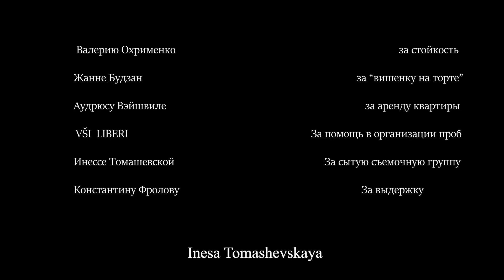Тихо падает снег - Короткометражный фильм / The snow is falling quitly (short film) - ВГИК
30 декабря. Марина оставляет сына Витальку  у подруги, чтобы пробежать с мамой по магазинам. Когда Марина и мама приходят за мальчиком, из его куртки выпадают умные наручные часы. Это часы дочки подруги, с которой играл Виталик. Марине и Маме, конечно, неприятна эта ситуация.
На лестнице Виталька теряет ещё трофеи: конфеты, мелкие игрушки.
Особенно шокирована поведением внука строгая и честная бабушка. Она безжалостно отчитывает Витальку и Марину – парень растёт вором, а Марина безалаберная мать. Расстроенный ребёнок, наплакавшись, засыпает дома, а беспечная мама и бескомпромиссная бабушка продолжают разговор на кухне. Можно ли считать воровством невинные детские шалости пятилетнего ребёнка?
В сердцах Марина признаётся, что, однажды в детстве взяла у матери из кошелька 1000р. Это признание неожиданно становится откровением не только для матери, но и для дочери. Может ли такая мелочь, как пятитысячная купюра круто изменить чью-то судьбу? Что важнее бескомпромиссная честность и непреклонность или любовь?
December 30th. Marina leaves her son Vitalka with a friend to run shopping with her mother. When Marina and mom come to pick up the boy, a smart watch falls out of his jacket. This is the watch of the daughter of a friend with whom Vitalik played. For Marina and grandmother, of course, this situation is unpleasant.
On the stairs, Vitalka loses more trophies: sweets, small toys.
The strict and honest grandmother is especially shocked by the behavior of her grandson. Granny consider that Vitalka grows up as a thief, and Marina is a careless mother. An upset child, after crying, falls asleep at home, and a carefree mother and an uncompromising grandmother continue their conversation in the kitchen. Can the innocent childish pranks of a five-year-old child be considered theft?
In her hearts, Marina admits that, once in her childhood, she took 5000 rubles from her mother from her wallet. This confession suddenly becomes a revelation not only for the mother, but also for the daughter. Can such a trifle as a five-thousandth bill dramatically change someone's fate? What is more important uncompromising honesty and steadfastness or love?